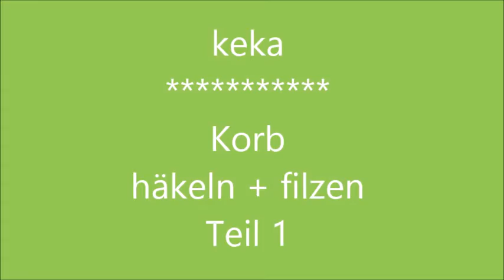DIY: FILZ Korb häkeln, SELBER MACHEN als Brotkorb, Obstkorb, Pflanzkorb ...Teil 1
Hi,ihr Lieben
diesen Korb zum häkeln und filzen,mit genauer ANLEITUNG möchte ich euch zeigen.
Als Obstkorb,Pflanzkorb,Oster,-Blumenkorb,...TISCH DEKO zur Taufe, Hochzeit,Kommunion,. KINDERSPIELZEUG schön zu verwenden.Es gibt den 2. Teil auch noch.
Sonnige Grüüüße
HIER findest du Teil 1 und 2 auch zusammen LG ❤️